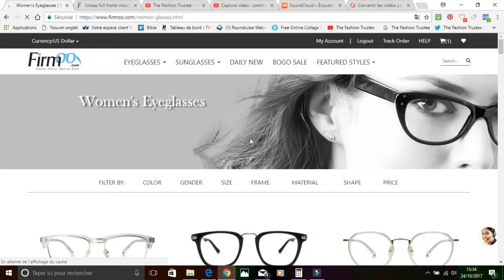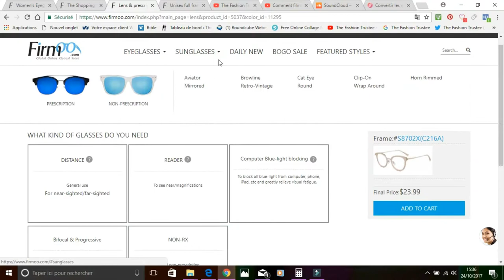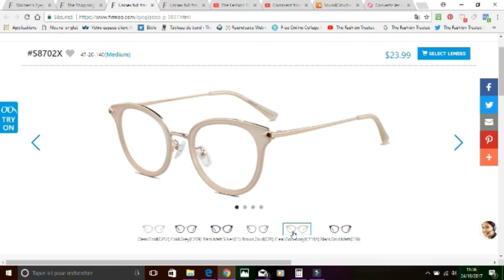REVUE FIRMOO DES LUNETTES DE VUE PAS CHER + CODE PROMO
TROUVE TA PÉPITE VINTAGE !
▶ ▶▶▶Notre E-SHOP T.F.T Vintage Shop
15% DE RÉDUCTION EN T'INSCRIVANT A LA NEWSLETTER.

▶ CODE PROMO FIRMOO - 1 paire acheté l'autre gratuite !

▶Référence de la monture : S8702X 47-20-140(Medium) - 23.99$

A+